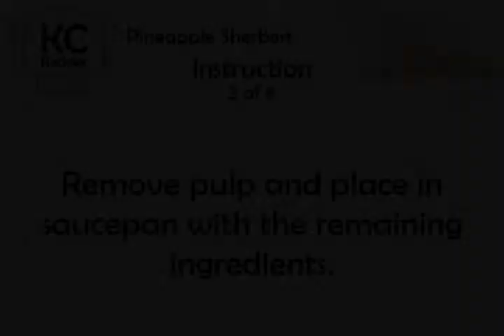Pineapple Sherbert - Kitchen Cat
★ Kitchen Cat ★ Pineapple Sherbert Recipe.
For this recipe you will need:
✰ ✰ ✰ ✰ ✰ INGREDIENTS ✰ ✰ ✰ ✰ ✰
1 tb : Lemon Juice
1 : Pineapple
1/4 c : Sugar
1 c : Water